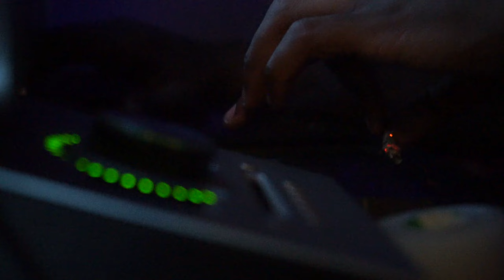Jerry White Ft Deigo Cool - RUBEN ( NOT OFFICIAL MUSIC VIDEO )